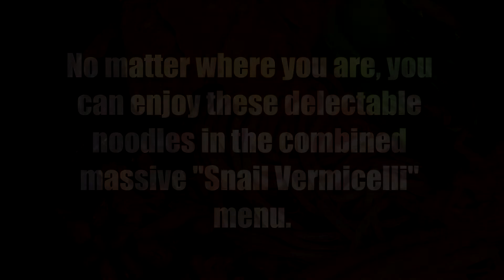SNAIL VERMICELLI NOODLES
We have promo for this Month, Avail now!

We offer a good deal no one can resist!